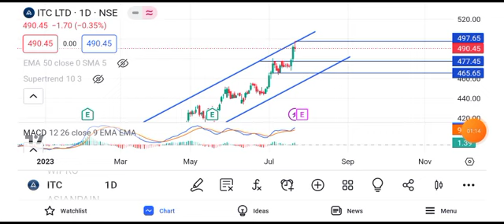ITC share latest news | ITC share target tomorrow